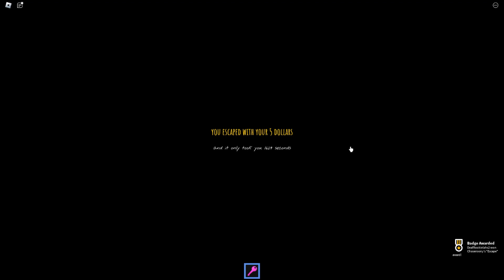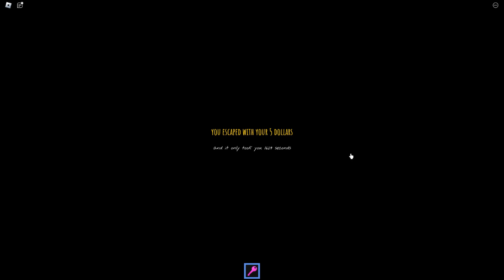Be Quiet Roblox [Full Walkthrough]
Be Quiet Roblox is a horror game.

You and your friends are trapped in an unknown building area. The monster has no eyes but its ears can hear themselves.

Need to be more noiseless. Find the exit.